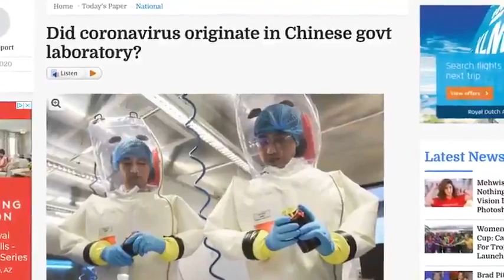Anyone else heard of the "World Military Games" ? Hhmm. We were played too.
Anyone else heard of the "World Military Games" ? Hhmm
We were played too.
You should. think virus.